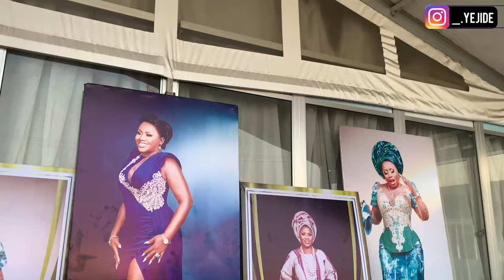Lagos Living Vlog#9| The Biggest Birthday Party in Lagos+ Party w Bobrisky and the Islanders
Lagos Living Vlog!
In today's video, I shared my 7th Lagos Living Vlog. I attended the Biggest Birthday party in Lagos. I met Bobrisky and other celebrities. Danced a lot and has so much fun with my mom. I hope you enjoyed watching as much as I enjoyed filming. Plese drop comments below.

Just Incase you're Curious...
Age: 22
Brthday: 21st January
Nationality: Nigerian
Location: Lagos, Nigeria
I'm a makeup artist and beauty influencer